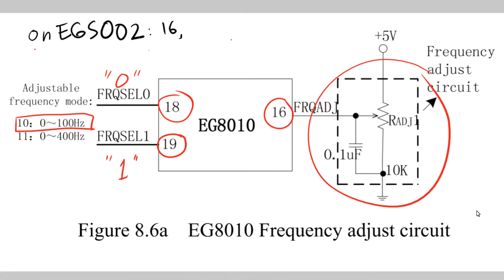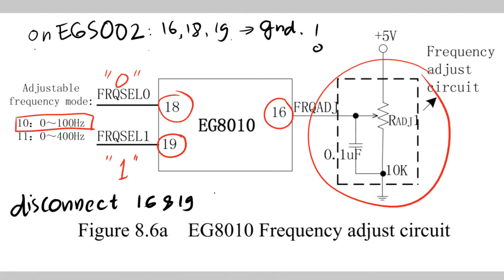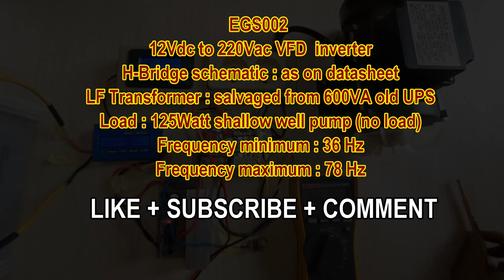EGS002 Variable Frequency Inverter dengan Low-Frequency Transformer, proyek DIY mudah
Homemade variable frequency inverter, sebagai percobaannya adalah menggerakan motor pompa air.  Menggunakan modul EGS002 yang di modif dipasang pada inverter 12V ke 220V pure sine wave.

0:00 Intro
0:20 Rangkaian
1:05 Modifikasi
2:45 Pencapaian frek. tertinggi
3:40 Pencapaian frek. tertendah
4:00 Test respon
4:40 Rangkuman
4:50 CTA: Like Subscribe Comment ke Channel ini yaa..